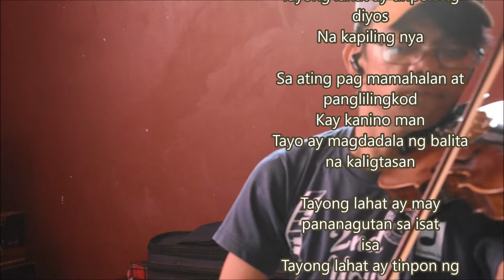PANANAGUTAN violin cover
Walang sinuman ang nabubuhay, para sa sarili lamang
Walang sinuman and namamatay, para sa sarili lamang

Tayong lahat ay may pananagutan sa isat isa
Tayong lahat ay tinpon ng diyos
Na kapiling nya

Sa ating pag mamahalan at panglilingkod
Kay kanino man
Tayo ay magdadala ng balita na kaligtasan

Na kapiling nya